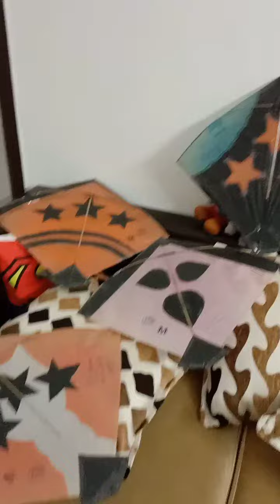Vintage Manjoli & Sutiyali Local Kolkata Patang... 🪁🪁🪁🪁🪁